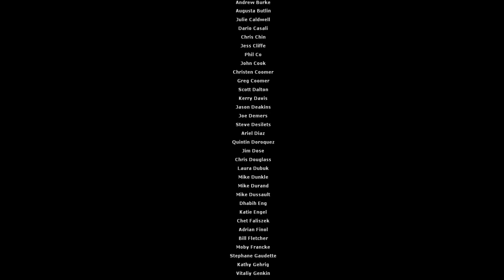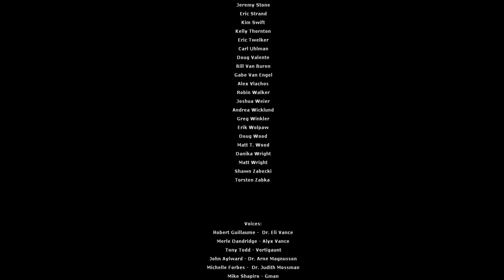Half-Life 2 Episode Two Playthrough [Ep.16] FINALUL :O [HD]